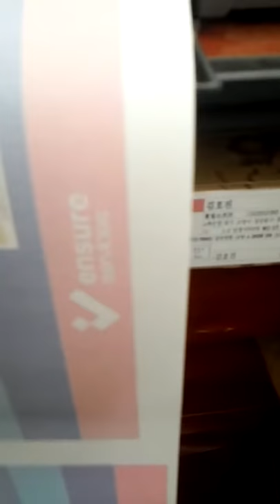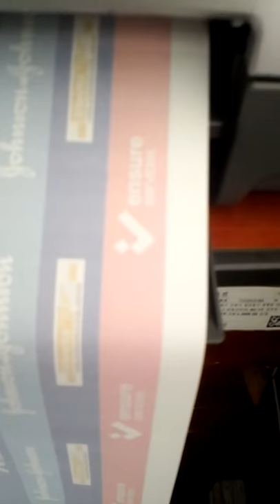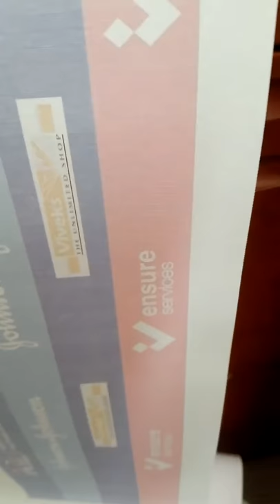Epson 1390 roll printing test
It works very well
even though 1m length, all area no errors.

hi vaja ... plz check your printer !